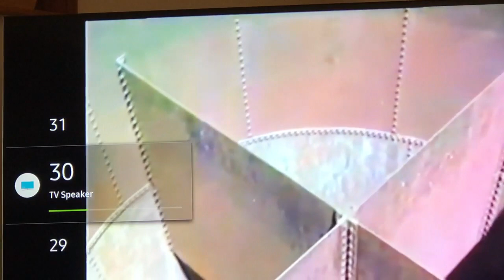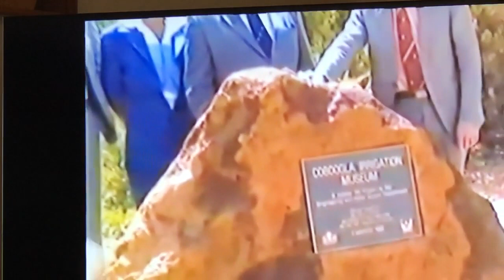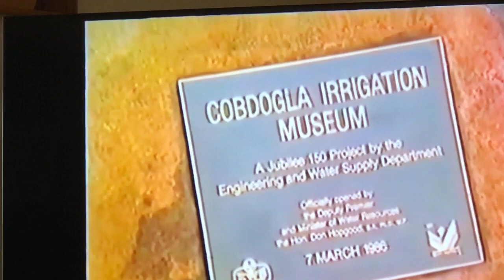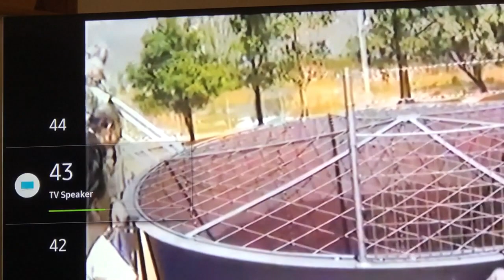THE DOUG FIELDHOUSE HUMPHREY PUMP STORY PART 2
DOUG FIELDHOUSE 95 YRS TELLS THE REST OF THE HUMPHREY PUMP STORY ON HOW IT WAS RESTORED AND BUILT.
CREATED FOR DAD AND THE COBDOGLA STEAM MUSEUM .